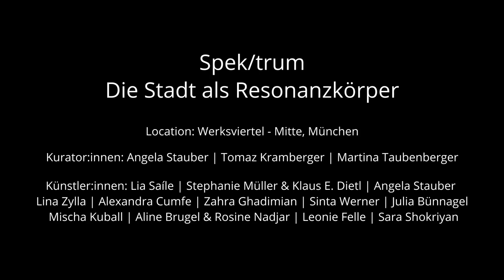Performance by Lina Zylla "YEARS"| Official Trailer | short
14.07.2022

I dedicated this performance to my father who recently passed away. R.I.P. Dad!

Spek/trum
Die Stadt als Resonanzkörper.

Die Ausstellung "Spek/trum" setzt sich mit dem Menschen und die ihm umgebenden städtischen und gesellschaftlichen Räumen auseinander. Dabei geht es auch in engerem Sinne um die Stadt als Klangraum und akustische Kulisse und um das Verhältnis zwischen dem Körper der Stadt und den vielfältigen Geräuschen und urbanen Klängen des Stadtraums.
Die Ausstellung „Spek/trum“ findet im frei begehbaren öffentlichen Raum im @werksviertelmitte statt.

Video by @c.r.i.s.p.y_w.a.t.e.r
Soundmastering: Simon Kummer

Location: Werksviertel - Mitte, München
curators: Angela Stauber | Tomaz Kramberger | Martina Taubenberger

artists: Lia Saíle | Stephanie Müller & Klaus E. Dietl | Angela Stauber | Lina Zylla | Alexandra Cumfe | Zahra Ghadimian | Sinta Werner | Julia Bünnagel | Mischa Kuball | Aline Brugel & Rosine Nadjar | Leonie Felle | Sara Shokriyan

LINA ZYLLA (LIVE SOUND & PAINTERLY INTERVENTION)
The performance concept, sounds and the art works are created by the artist Lina Zylla and all rights are reserved.